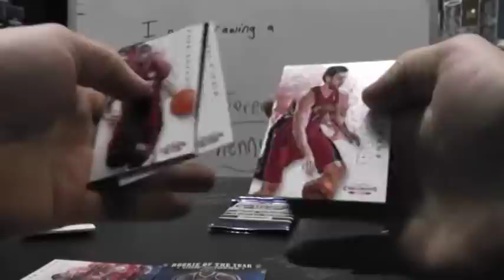Allen's 2012/13 Playoff Contenders Basketball 2 Box Break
Thanks again Allen, Chris J.